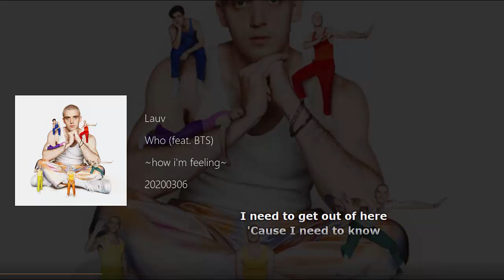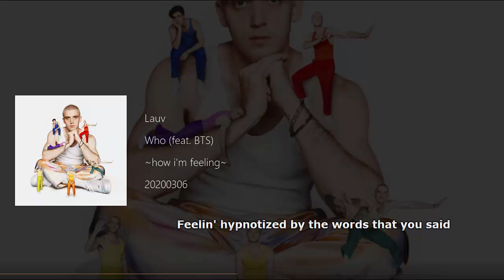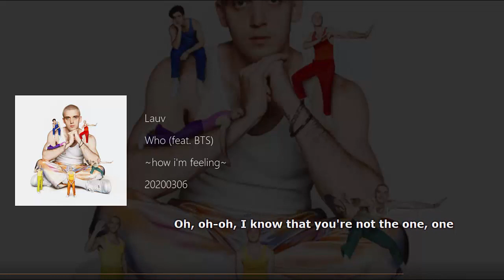Lauv - Who feat. BTS Lyrics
Lauv, BTS - Who (Lyrics)
LAUV, BTS (JIMIN, JUNGKOOK) - 'WHO' Lyrics

Artist: Lauv
Title: Who (feat. BTS)
Album: ~how i'm feeling~

Lirik lagu dan terjemahan Who dari Lauv & BTS dirilis pada 6 Maret 2020 dalam album terbarunya How I'm Feeling (2020) lengkap dengan makna lagu dan arti lirik ke terjemahan Bahasa Indonesia yang sepenuhnya bukan harfiah.

Lagu yang berjudul Who dibawakan oleh Lauv, adalah seorang penyanyi Amerika, penulis lagu dan produser rekaman yang berbasis di Los Angeles yang sebelumnya merilis Modern Lonelines.

Informasi Lagu Lirik Lauv - Who feat. BTS
Ditulis oleh : Lauv, Zaylee Kelman, Daniel Seavey, Corbyn Besson, Jonah Marais & DallasK
Diproduseri oleh : Lauv & DallasK
Dirilis : 6 Maret 2020
Album : How I'm Feeling (2020)

Arti Makna Lagu Lauv - Who feat. BTS
Setelah diterjemahkan, arti lirik lagu Who dari Lauv feat. BTS adalah bermakna tentang yang merasa kekasihnya telah berubah atau berbeda saat ia mulai merasa jatuh cinta pada gadis yang ia sukai itu.
Sehingga dalam lirik Who, Lauv & BTS mempertanyakan "Kamu siapa?" karena gadis itu tidak seperti seseorang yang ia kenal dulu saat ia mulai merasakan jatuh cinta padanya.

Lirik dan Terjemahan Lauv - Who feat. BTS

Our minds are new, rising visions of you
Pikiran kami baru, visi yang meningkat tentangmu
Girl I think I need a minute
Gadis, kurasa aku perlu waktu sebentar
To figure out what is, what isn't
Untuk mencari tahu apa yang ada, apa yang tidak ada
Pilihan dan suara ini, semuanya ada di kepalaku
Sometimes you make me feel crazy
Terkadang kau membuatku merasa gila
Sometimes I start to think you hate me like, yeah
Terkadang aku mulai berpikir kau membenciku
I need a walk, I need a walk
Aku butuh jalan
I need to get out of here
Aku harus keluar dari sini
'Cause I need to know
Karena aku perlu tahu

Kamu siapa?
Karena kau bukanlah gadis yang saat aku jatuh cinta, sayang
Kamu siapa?
Karena sesuatu telah berubah, kau tidak sama, aku benci itu
Oh, oh-oh, I'm sick of waiting for love, love
Aku muak menunggu cinta
Oh, oh-oh, I know that you're not the one, one
Aku tahu kamu bukan orangnya

Feelin' hypnotized by the words that you said
Merasa terhipnotis oleh kata-kata yang kau ucapkan
Don't lie to me, I just get in my head
Jangan bohongi aku, aku hanya bisa mengingatnya
Saat pagi tiba kau masih di tempat tidurku
But it's so, so cold
Tapi ini sangat dingin
Who are you?
Kamu siapa?
Karena kau bukanlah gadis yang saat aku jatuh cinta

Kamu siapa?
Kamu siapa?

Setelah membaca arti dan terjemahan lirik lagunya Lauv feat. BTS, kini bernyanyi dan menikmati musik semakin asik karena sudah tahu fakta dan pesan di balik maksud lirik Who dan interpretasinya.